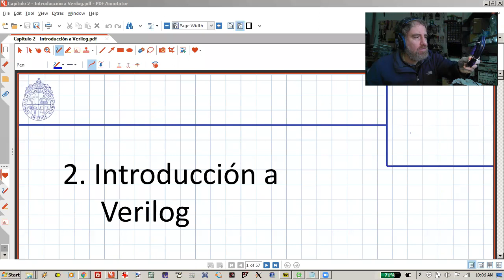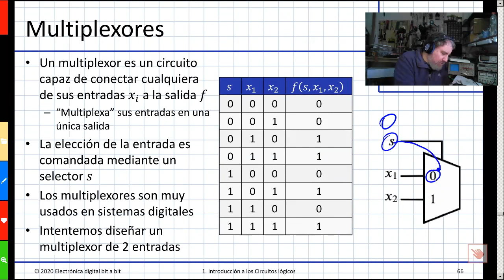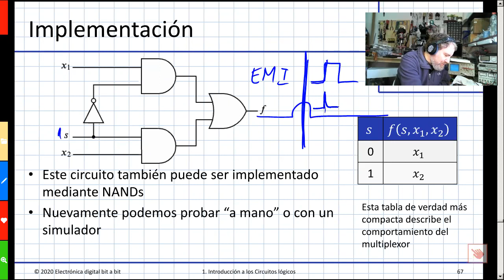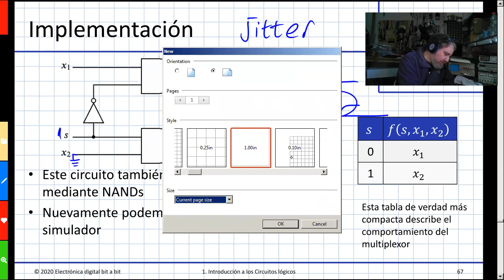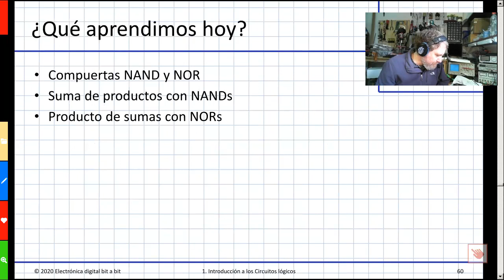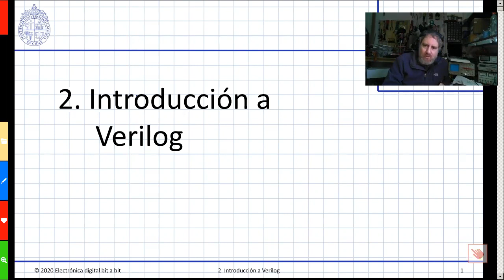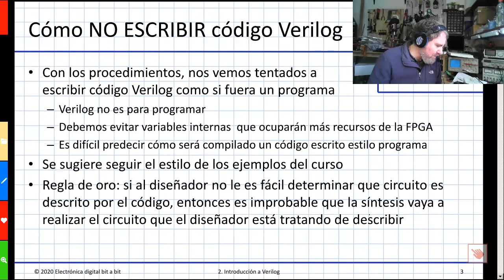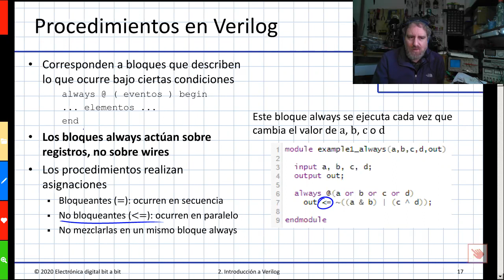Clase 04 - Repaso 1.09 hasta Verilog